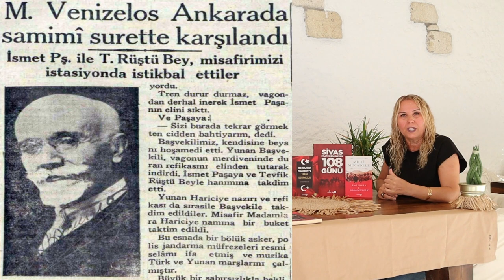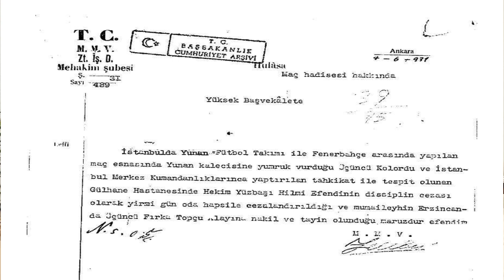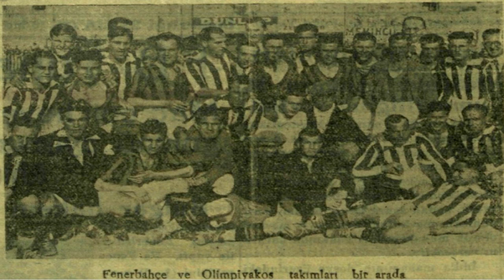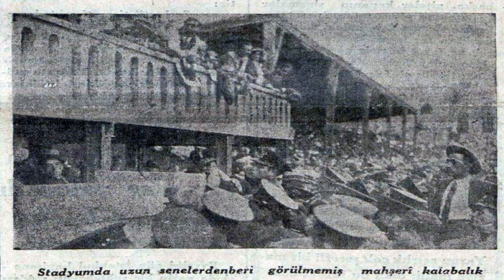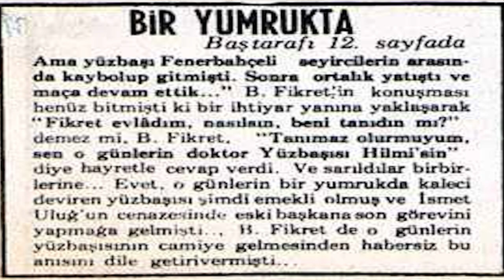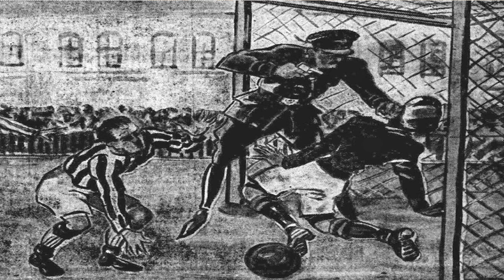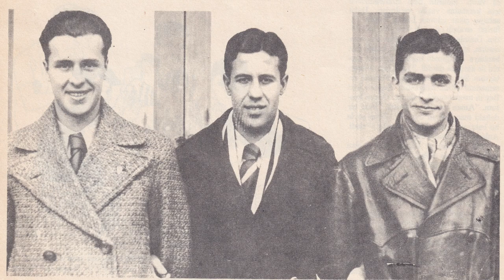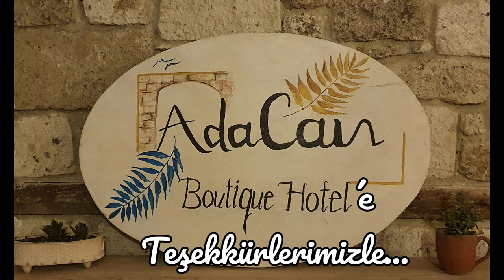Olaylı Fenerbahçe-Olympiakos Maçı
Evimizde Tarih # 181
Mustafa Kemal Atatürk'ün Balkan birliği oluşturmak amacıyla yaptığı çalışmaların pekişmesine yönelik olarak gerçekleşen Türk-Yunan futbol maçları, beklenmeyen bir olaya sahne oldu. Detaylar videomuzda...

Prof. Dr. Vahdettin Engin, Emel Engin ve FenerbahceTarihi.org sitesinden Barış Kenaroğlu.
Video Düzenleme : Cem Burçin Bengisu

Amacımız doğru bilgiler ışığında ve belgelere dayanarak TARİH anlatmak.
TARİH alanında merak ettiğiniz konuların cevabını;
Prof.Dr. VAHDETTİN ENGİN'den öğrenebilirsiniz.
Sizin adınıza soruları EMEL ENGİN sorsun.